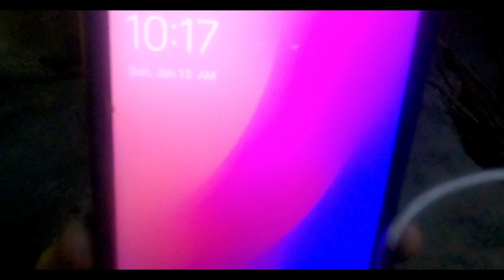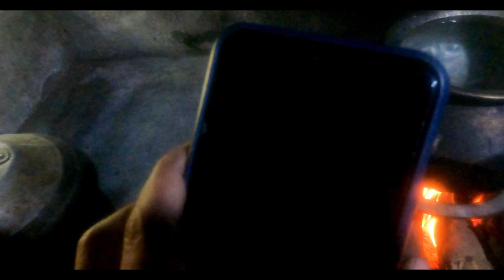എൻ്റെ ഒരു ഞായറാഴ്ച ദിവസം vlog. Day in my life at forest veedu @maymolpynadath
ഞാനൊരു സാധാ നാട്ടിൻപുറത്തുകാരി പെണ്ണാണ്. നാട്ടിൻപുറത്തെ നന്മകളും ഭക്ഷണവും ദിന ചര്യയും ഇഷ്ടപ്പെടുന്നവർ. എൻ്റെ ഒരു ദിവസം ഏതാണ്ട് ഇങ്ങനെയൊക്കെയാണ്. ദിവസങ്ങൾക്ക് ശേഷം ഒരു പുതിയ വീഡിയോയുമായി ഞാൻ വീണ്ടും വരുന്നു. ഇഷ്ടപ്പെട്ടാൽ അഭിപ്രായം പറയുമല്ലോ അല്ലേ.